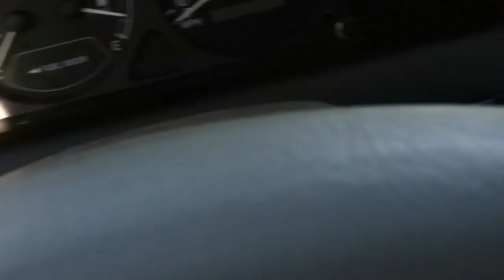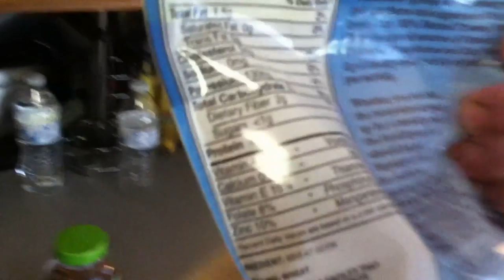A Day in the Life: Teen Bodybuilder Doug McCune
This is a documentary style video Doug created walking you through a day in his life as he prepares for the NPC Natural Ohio as a teen natural athlete.